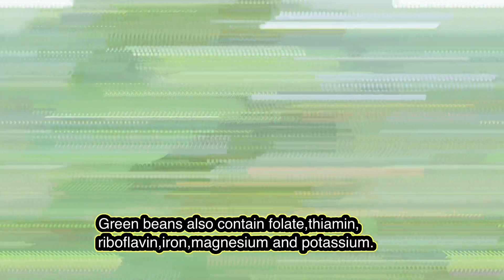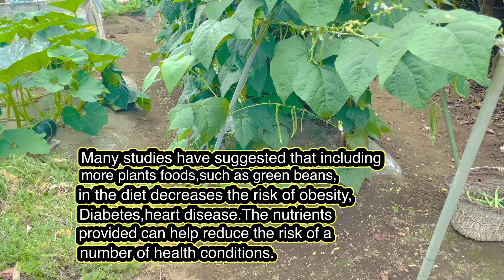HARVESTING KIDNEY BEANS/SIMPLE RECIPE OF KIDNEY BEANS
Harvesting KIDNEY BEANS in my garden and cooking simple yummy recipe